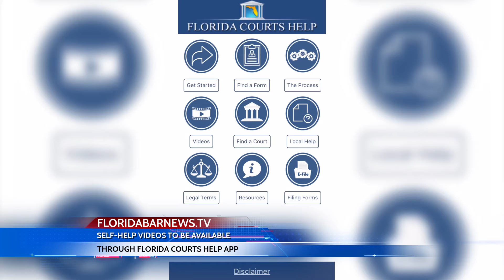FloridaBarNews.TV - Update #108: House Panel Gets Report On Access Commission's Work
This week, FloridaBarNews.TV highlights a Florida House panel receiving an update recently on the work being done by the Florida Commission on Access To Civil Justice. And what they learned was state representatives expressing interest in do-it-yourself legal forms and self-help videos -- and they wondered if pro se litigants should be required to watch training videos before going to court on their own. They also learned that the Bar’s Young Lawyers Division is preparing videos to help pro se litigants; legal aid agencies are conducting training sessions for those going it alone; and some businesses and faith-based organizations are offering training for their employees and others to handle their personal legal matters.

To read the full Florida Bar News story on this topic,